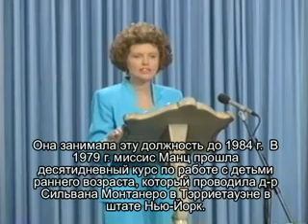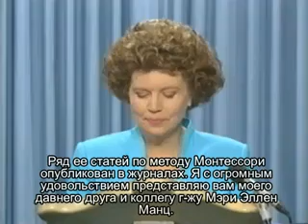Лекция Мэри Элен Манц по педагогике М.Монтессори "Духовная подготовка Учителя" ч.1